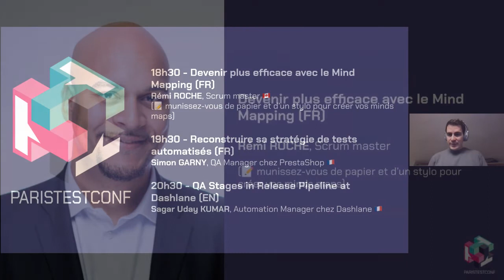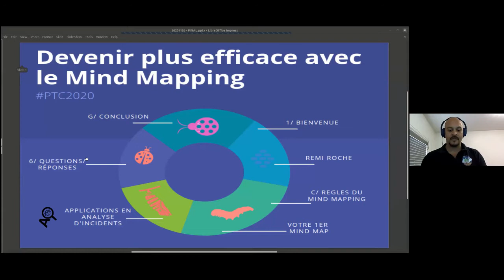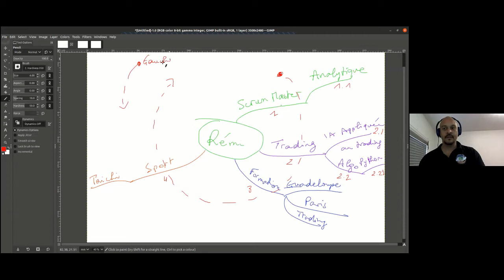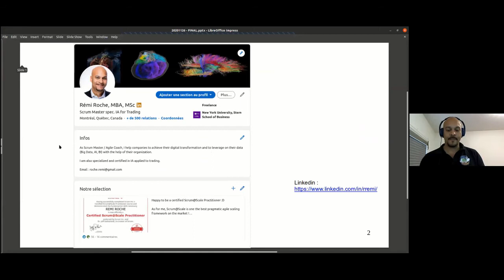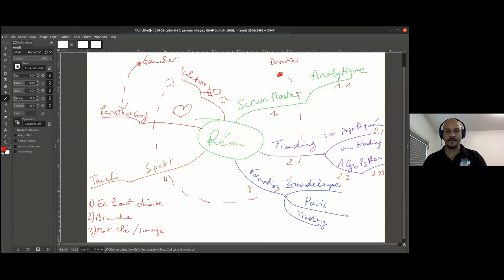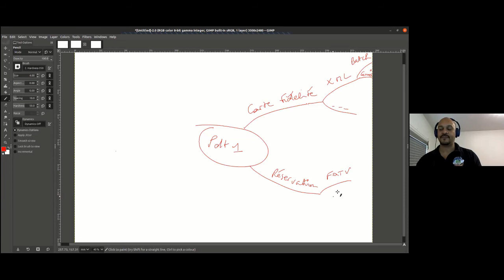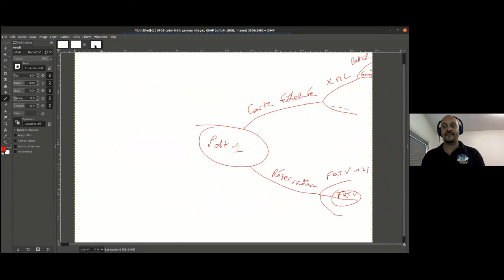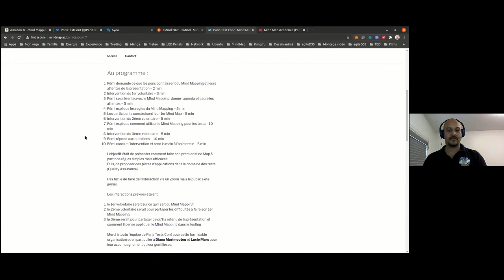PTC2020 - Rémi Roche - Devenir plus efficace avec le Mind Mapping - 26/11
Day 4/4 - Talk 1/3 : "Devenir plus efficace avec le Mind Mapping" by Rémi Roche (talk in french).

Timestamps:
00:00 Intro
02:50 Speaker introduction
03:30 Talk